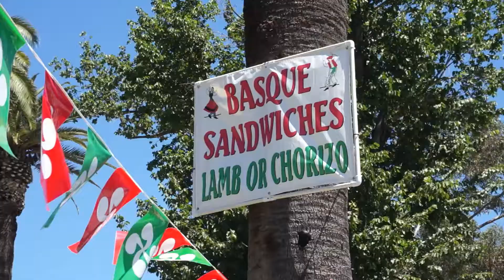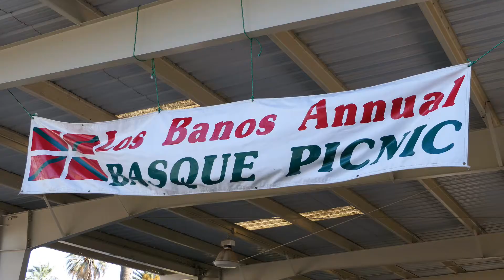LOS BANOS PICNIC 2017 EDITED FOR TVPI (JPBARTHE )